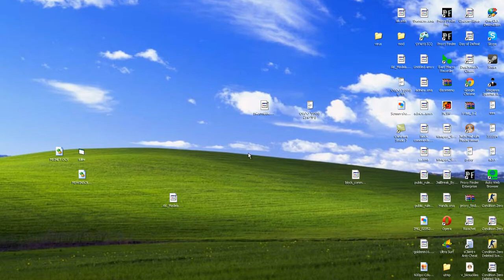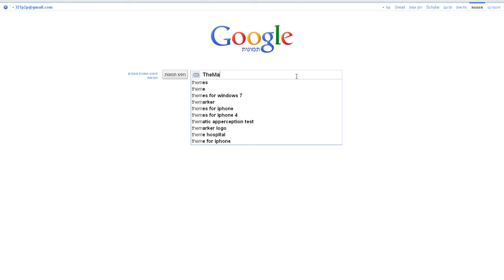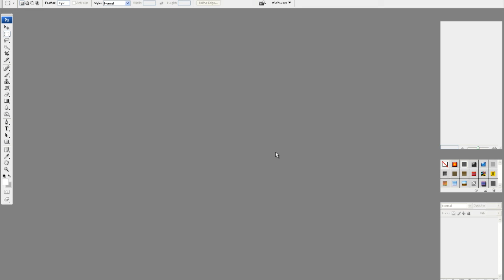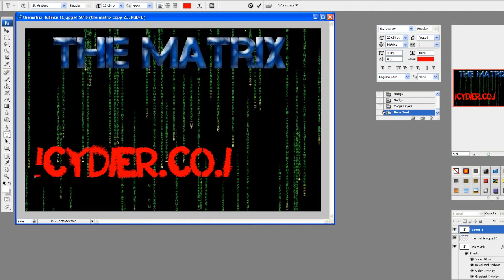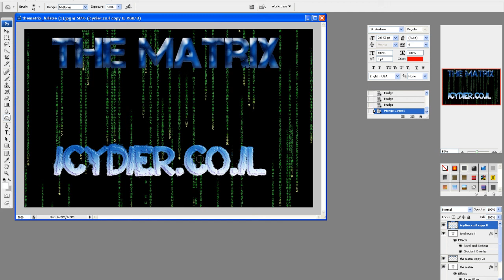photoshop Beginners tutorial [hebrew]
for icydier.co.il
הועלה על ידי TheMaTriX